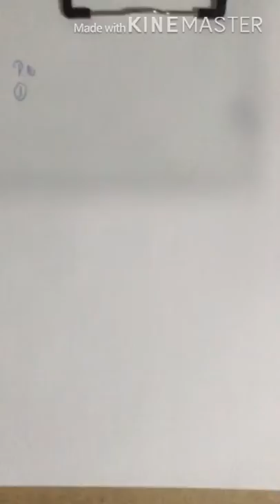Aula 10 Física - 2ª série / 2000 - Professor: Gabriel Guedes.